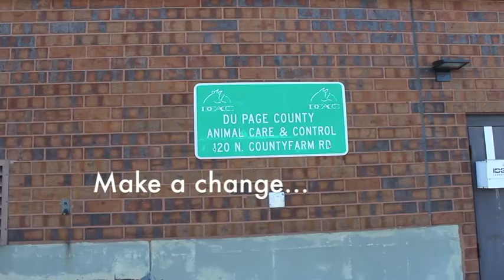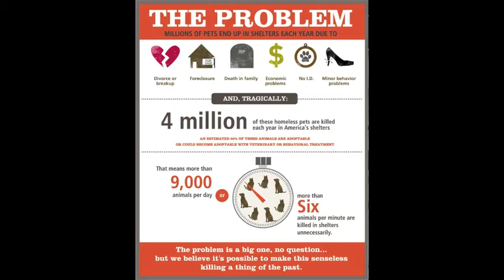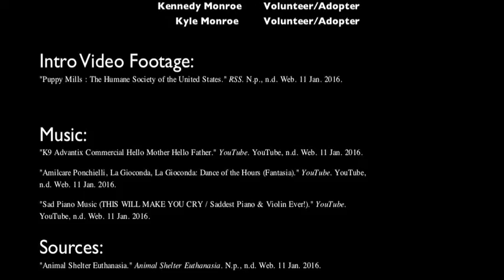Adopt From a Shelter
A brief documentary on the importance and fulfillment of adopting from animal shelters created for a journalism class.

Camera: DSLR EOS Canon Rebel T5
Lens: Canon EFS 18-55mm f/3.5-5.6 IS II